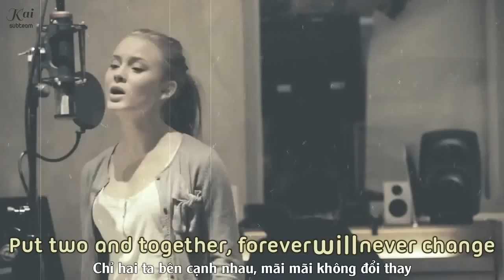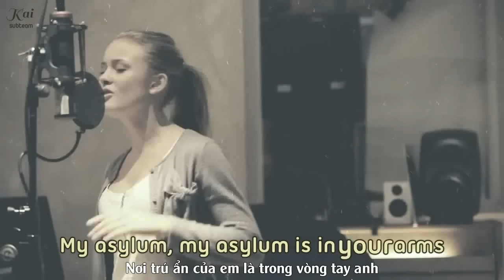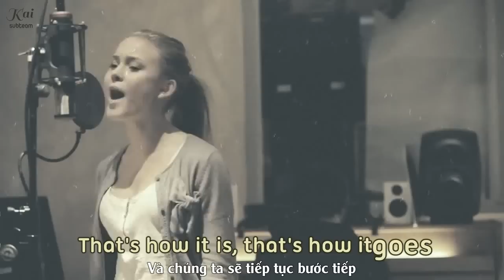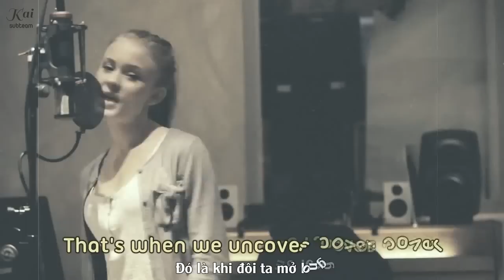[Kara - Vietsub] Uncover - Zara Larsson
+ Song:  Uncover